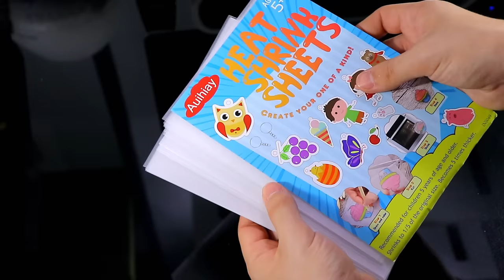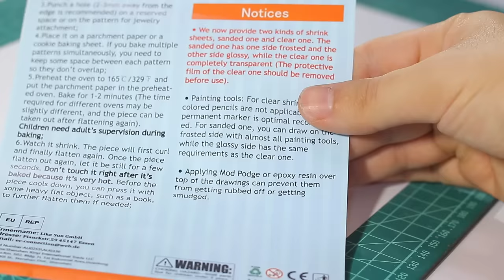ASÍ puedes hacer LLAVEROS CASEROS personalizados y duraderos! 🔑Tutorial con plástico encogible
¡Aquí tienes todos los materiales necesarios que uso en el vídeo!
Lápices que utilizo en el vídeo
Papel/Láminas encogibles o
Resina para la capa brillante
Posca que utilizo para delinear

❗​📙​MI LIBRO  (Amazon 🇪🇸) 17€ Euros

Como hacer llaveros con material reciclado, como hacer llaveros caseros, Hacer tus propios llaveros, manualidades, manera facil para hacer llaveros, como hacer llaveros con plastico encogible, llaveros con resina, dibuja en plastico encogible, cómo hacer llaveros encogiendo plastico